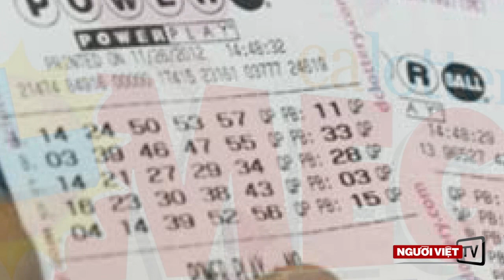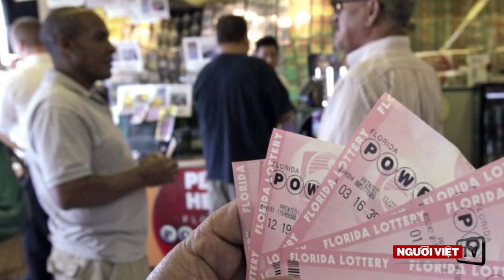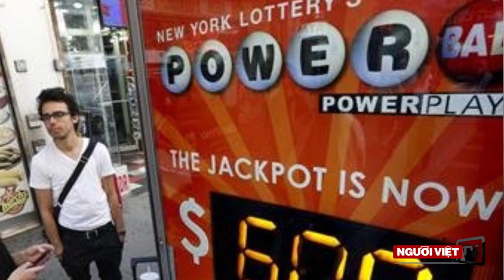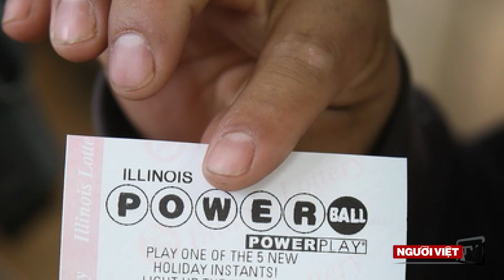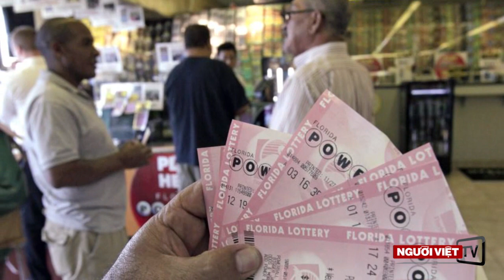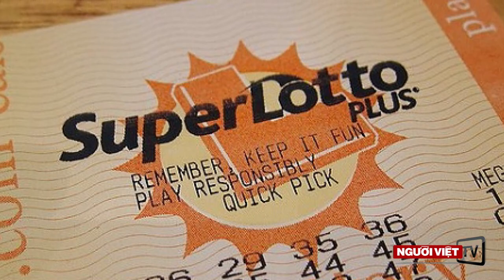Một đồng hy vọng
Chương trình "Quê Nhà -- Quê Người'
với nhà văn Huy Phương, mỗi Thứ Năm hằng tuần.
Thực hiện: Ngọc Lan
Ðề tài kỳ này: Một đồng hy vọng.